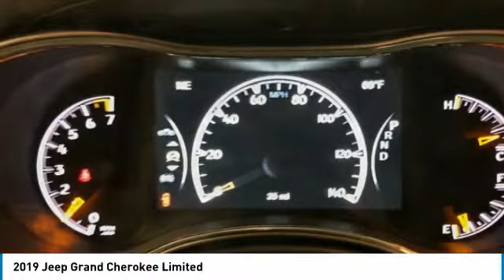2019 Jeep Grand Cherokee KC672156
2019 JEEP GRAND CHEROKEE Paramus, NJ
Stock# KC672156

Scores 25 Highway MPG and 18 City MPG! This Jeep Grand Cherokee delivers a Regular Unleaded V-6 3.6 L/220 engine powering this Automatic transmission. WHEELS: 18  X 8.0  TECH GRAY ALUMINUM, TRANSMISSION: 8-SPEED AUTOMATIC (850RE), TIRES: 265/60R18 BSW AS LRR.

QUICK ORDER PACKAGE 2BH , SLATE BLUE PEARLCOAT, POWER SUNROOF, NORMAL DUTY SUSPENSION, MANUFACTURER'S STATEMENT OF ORIGIN, GVWR: 6,500 LBS, FULL SIZE SPARE TIRE, FRONT LICENSE PLATE BRACKET, ENGINE: 3.6L V6 24V VVT UPG I W/ESS, BLACK, LEATHER TRIMMED BUCKET SEATS.

For a must-own Jeep Grand Cherokee come see us at Chrysler Dodge Jeep Ram of Englewood Cliffs, 100 Sylvan Ave, Englewood Cliffs, NJ 07632. Just minutes away!